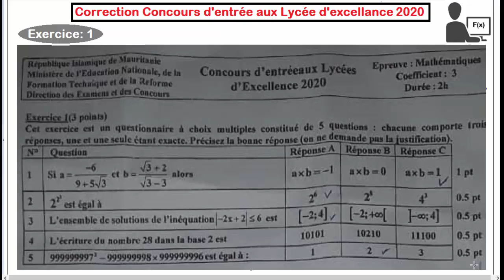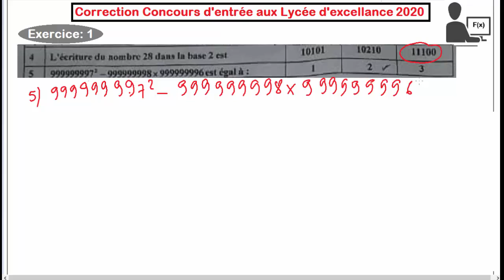Corrigés Concours d'exellence 2020 || Exercice 1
.مرحبا بكم على قناة منصة الأوائل للتعليم عن بعد أول منصة تعليمية في موريتانيا
التعليم عن بعد فرصتك للنجاح